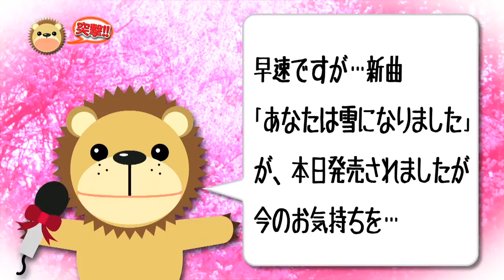【イベント】小金沢昇司／あなたは雪になりました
２０１３年８月２１日発売　小金沢昇司「あなたは雪になりました」
新橋・ＳＬ広場で行われましたキャンペーン映像をご覧下さい！！

・『あなたは雪になりました/Ｈａｐｐｙ　Ｂｉｒｔｈｄａｙ～花束を添えて～ 』KICM(SX)-30519